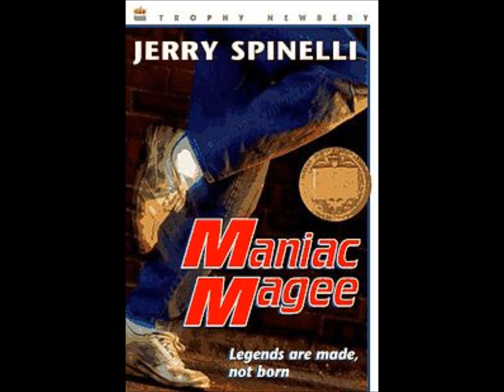Maniac Magee- Chapter 30